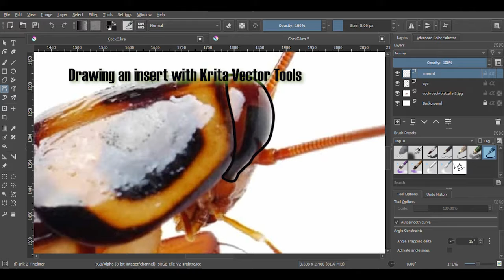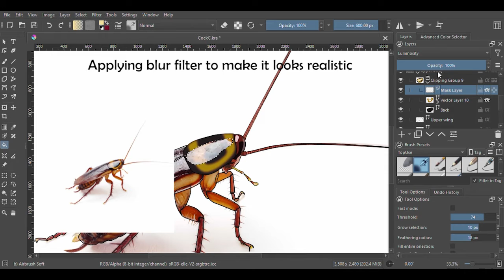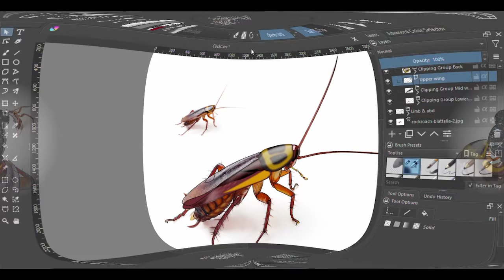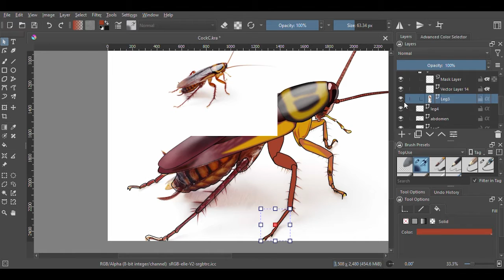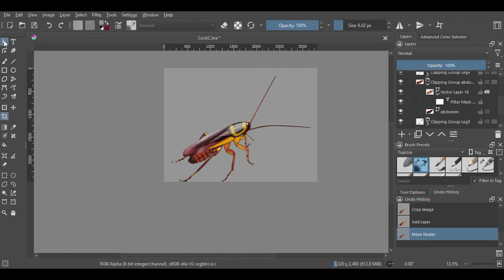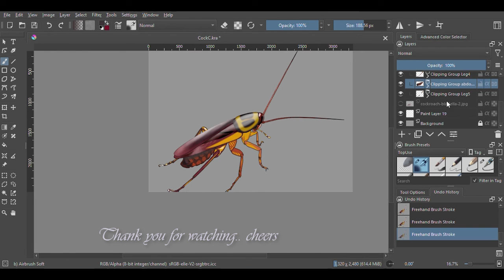Cockroach v2 - Drawing a cockroach with Krita Vector Tools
Learning to draw digitally...
Krita really a great free software...